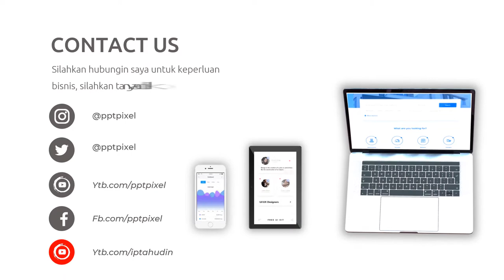Video Promosi Coffee Shop, Kopi, Bisnis Online, Online Shop, Cafe, Barista, Modern, Terkini, Elegan,